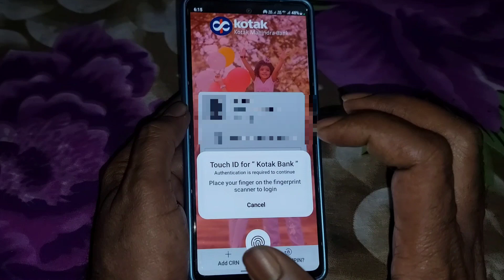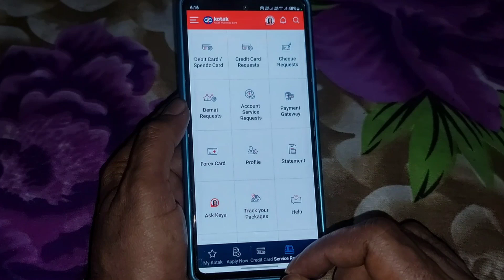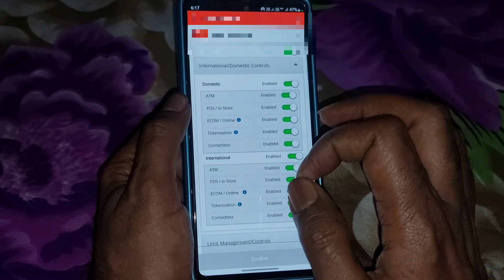How To Activate Kotak Debit Card For Online Transaction 2023 | Online Payment Kaise Activate Karen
My Gear

htrt cable...

Samsung Galaxy s20.

Sony home theatre.

Echo Dot.

One Plus Tv...

My Vu Tv.

Truke Ear Buds...

Zebronics Keyboard.

Digitech Wireless Mic.

Aaj ke Is Video me Maine bataya hai agar aap bhi kotak mahindra bank ka debit card use karte hai aur aapka online payment ya UPI transaction failed ho jata to aapko is setting ko on karna padega kotak app se

Video Title. How To Activate Kotak Debit Card For Online Transaction 2023 | Online Payment Kaise Activate Karen